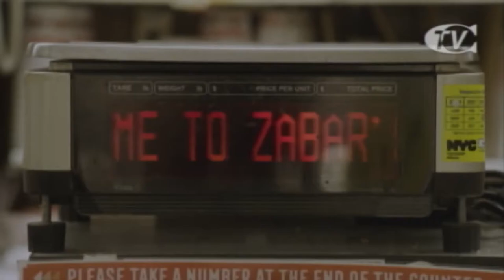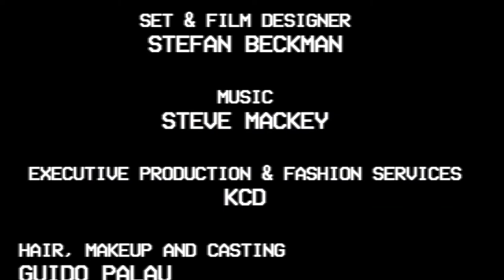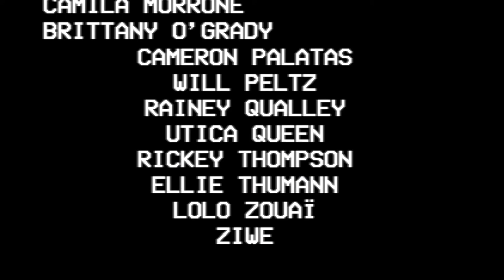Coach spring summer 2022 fashion show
Collection designed by Stuart Vevers for the eponymous brand and presented at New York Fashion Week in September 2021.